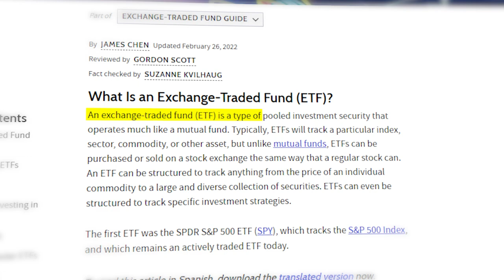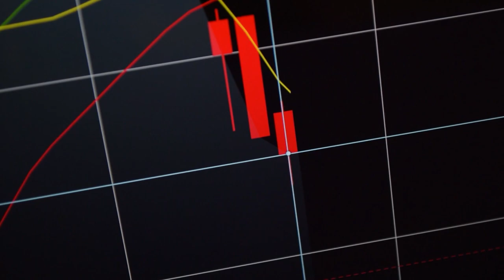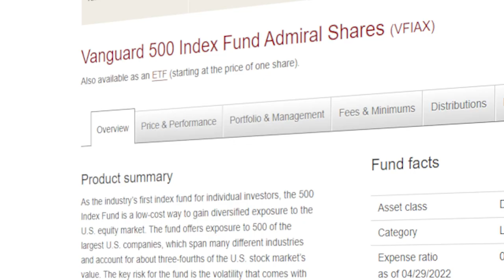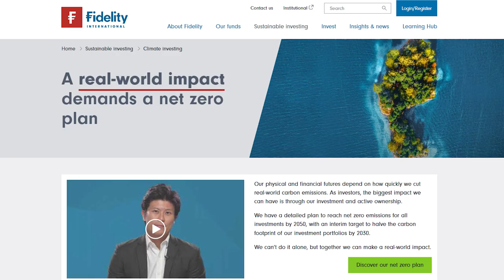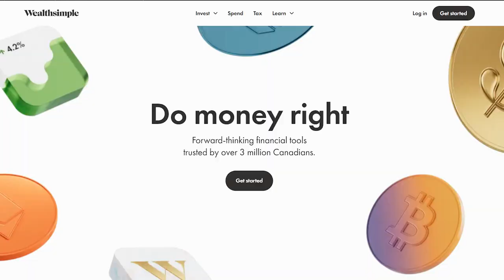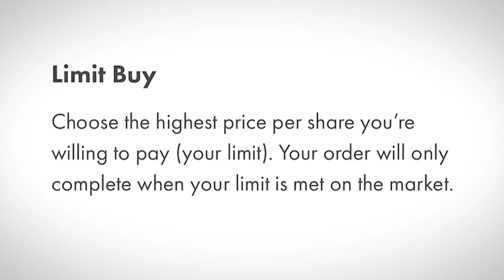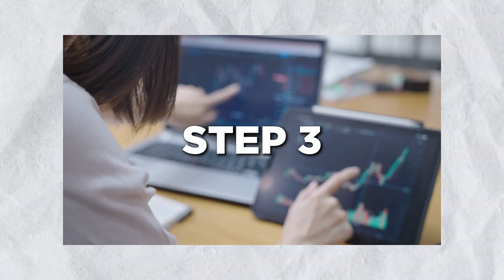ULTIMATE Beginners Guide To Investing In ETFs (2022)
The recession is almost inevitable at this point. However, investing in ETFs (exchange traded funds) or index funds is always a sharp idea for your wealth. Here is the ultimate beginners guide to starting off your investing journey with ETFs as the pull back in the stock market and economy begins - and why you are going to GROW STRONGER from this recession.

Big fan of Questrade - check it out below!

In this video I use Wealthsimple Trade as I am a big fan of them! Also use Questrade which is a fantastic platform!

Wealthsimple Trade is one of my favourite places to start investing! (Self Directed - this is where you can buy Index Funds/ETFs!!):⁣⁣

Check out the Neo Card and their High Interest Savings Account Too!

Please comment any questions on index funds, exchange traded funds, fire, financial independence, fire movement, personal finance, investing or any financial freedom topics that you are unsure of! Let's get financially free together!

The content and information contained on this website/social media page and any resources/material
available for download through this website/page is not intended as, and shall not be understood or
construed as, financial, investment, tax, legal or professional advice whatsoever. I am not a financial
advisor, attorney, accountant, nor am I claiming to be, and the content and information contained on
this website/page is not a substitute for financial, investment, tax or legal advice from a professional
who is aware of all the facts and circumstances of your specific individual situation. Nothing on this
website/page constitutes a comprehensive or complete statement of the matters that may be discussed
or the law(s) relating thereto.

Nathan Kennedy / New Money Nate Inc is not liable for any direct, indirect, incidental, consequential, special or punitive
damages, under any theory of liability, including without limitation, damages for loss of profits, use,
data, or loss of other intangibles. Nathan Kennedy / New Money Nate Inc will not be liable for damages of any kind resulting
from your use of the website/page and content or material contained therein.

Check out and subscribe to this page for more on personal finance, how to buy your first etf, best etfs, inflation, financial education, stocks, risk management, exchange traded funds pay yourself first, automatic bill pay, emergency fund, debt snowball and many other topics that will help you reach financial independence and retire early!